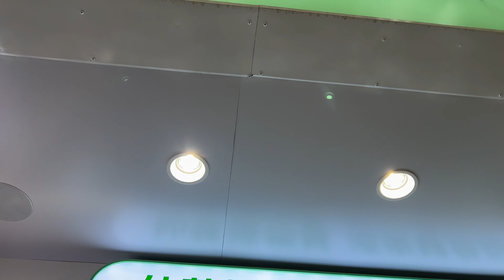贵州毕节北镇关。。。